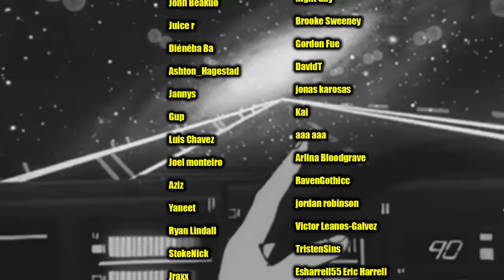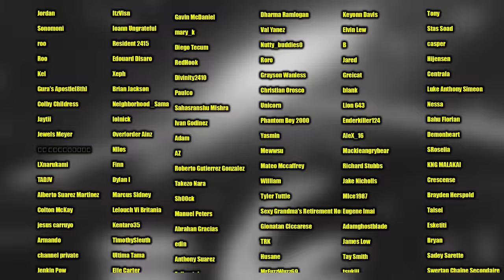Wtf did I just watch... DAN DA DAN - Episode 1 (REACTION)